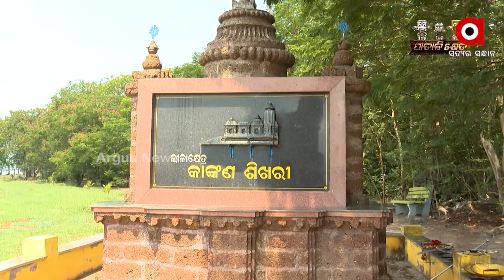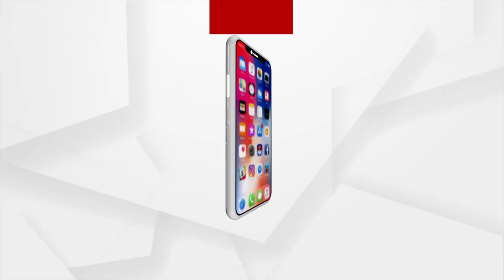କାଙ୍କଣ ବଣରେ ବିଦ୍ୟମାନ ହେଲେ ଶ୍ରୀ ଜଗନ୍ନାଥ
କଣ୍ଟାଫଳ ଖାଉ ନ ଥିବା ଦିଅଁ ଆମର ସେଦିନ କାଙ୍କଣ ଖାଇଲେ
ଚାରିପଟେ ବିସ୍ତ୍ରିର୍ଣ୍ଣ ଜଳରାଶି। ଏପଟେ ଯବନ ତକି ଖାଁର ଆକ୍ରମଣେ ଭିତତ୍ରସ୍ତ ସେବକ। ମହାପ୍ରଭୁଙ୍କୁ ଯେଉଁ ସ୍ଥାନକୁ ଆଣିଛନ୍ତି ତାହା ଅତ୍ୟନ୍ତ ଅଗମ୍ୟ। ଚାରିପଟେ କାଙ୍କଣ ବଣ। ମଝିରେ ବିଦ୍ୟମାନ ଏ ଜାତିର ପରମ ଇଷ୍ଟ ମହାପ୍ରଭୁ ଶ୍ରୀ ଜଗନ୍ନାଥ।